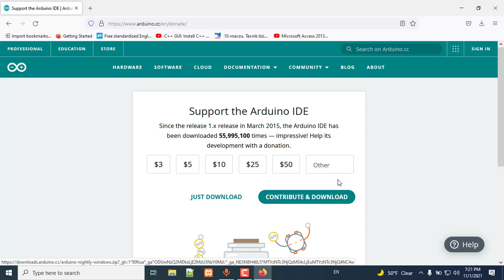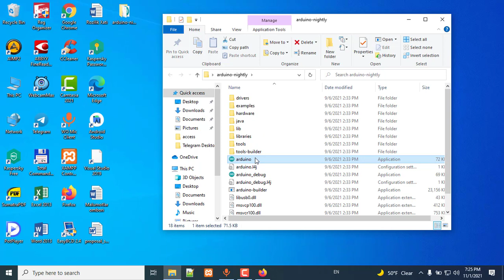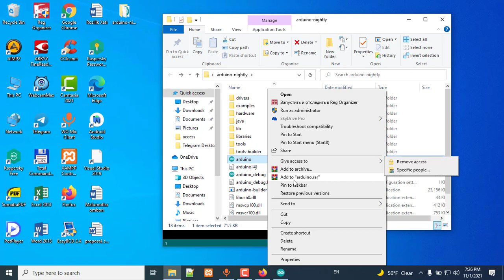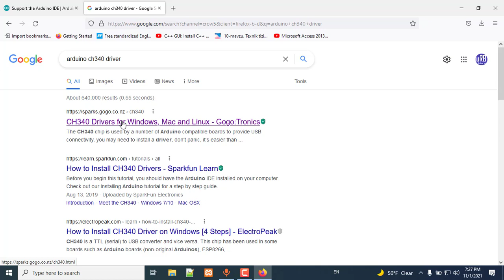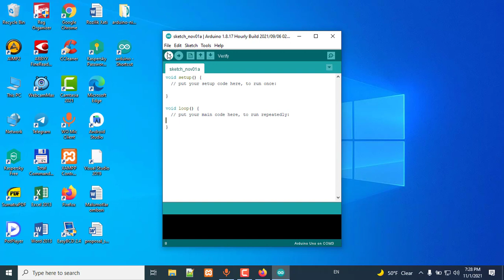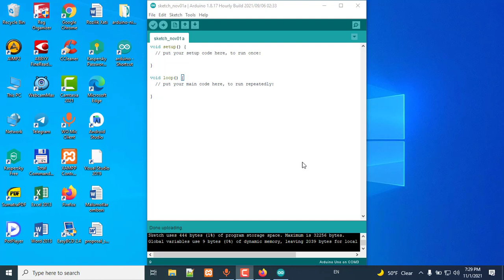Arduino 1-video dars (Arduino IDEni o`rnatish)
Agar video yoqqan bo'lsa unga "Like" qo'yishni va kanalga obuna bo'lishni unutmang :) .
- HTML ;
- CSS ;
- Java;

Kalit so'zlar: arduino dasturlash, robototexnika, arduino , arduino  darslari, arduinodan foydalanish, arduinoda ishlash darslari, dasturlash asoslari .